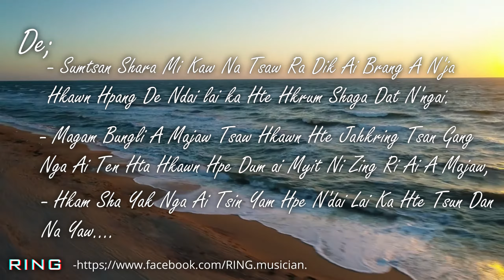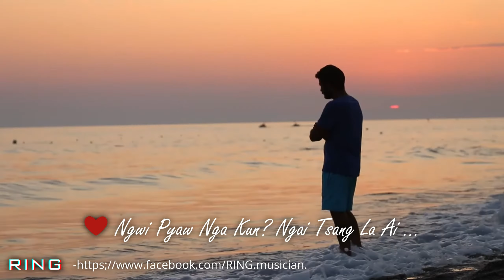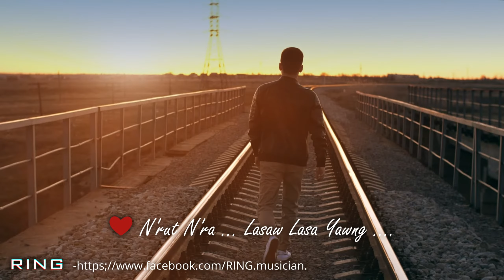𝐌𝐀𝐑𝐈𝐓 𝐌𝐘𝐈𝐓 𝐾𝑎𝑐ℎ𝑖𝑛 𝐿𝑜𝑣𝑒 𝑆𝑜𝑛𝑔 𝐵𝑦 𝐑𝐈𝐍𝐆 (𝐈𝐂𝐎𝐍)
𝙰𝚛𝚝𝚒𝚜𝚝 : 𝐑𝐈𝐍𝐆 (𝐈𝐂𝐎𝐍)

𝙲𝚘𝚖𝚙𝚘𝚜𝚎𝚛 : 𝐑𝐈𝐍𝐆 (𝐈𝐂𝐎𝐍)